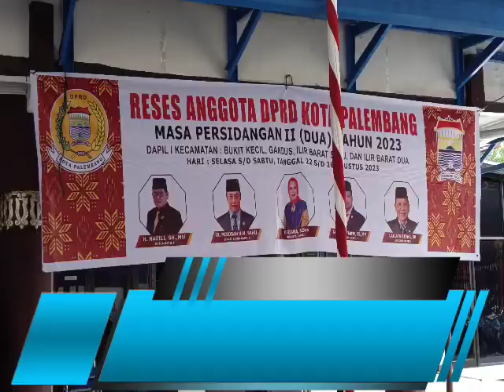H.Nazili SH.,M.Si Memimpin Reses Anggota DPRD Kota Palembang Dapil 1 Tahun 2023 Di Kelurahan 30 Ilir